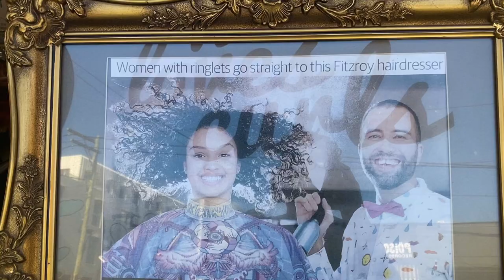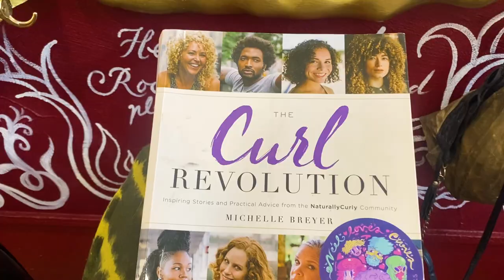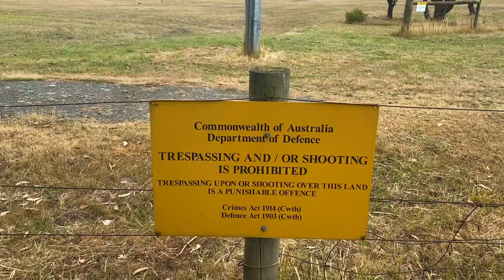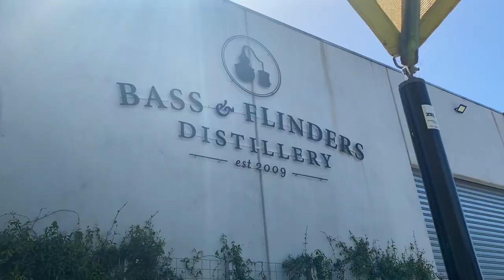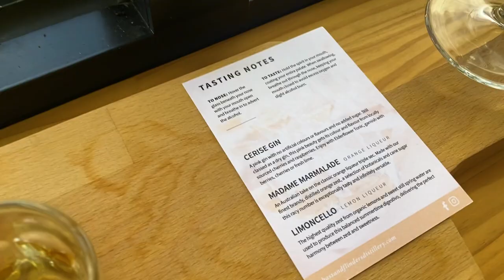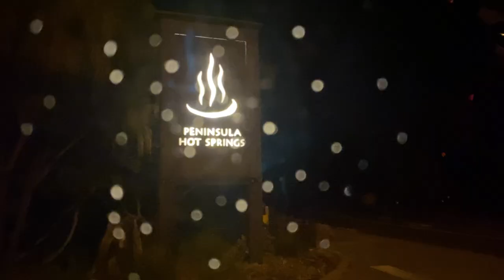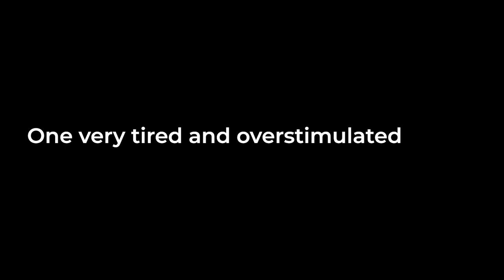Back to Canada!!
Swimming in the ocean -especially here in Australia in the Mornington Peninsula's beautiful clear water is amazing!  I'm almost about to head back to my Step Van in Canada -Syren!  If all things go according to plan.

I appreciate your support so much!